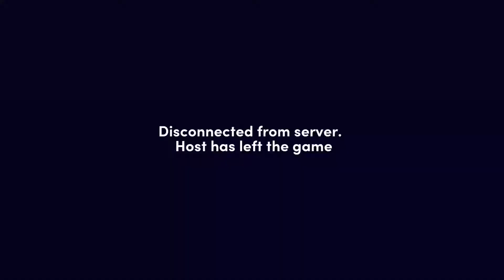Funny moments that took place in a video game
I stream more at twitch I swear